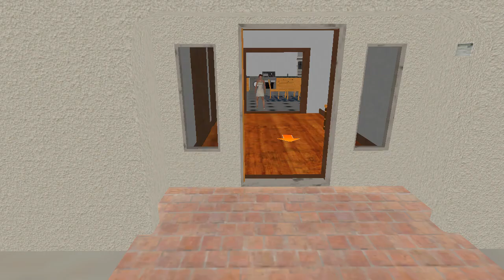Playing New Mom Simulator 2021: Mother Simulator Family Game. (Part#1)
Playing New Mom Simulator 2021: Mother Simulator Family  Life Game. (Part#1)

Mom Life Simulator Game is Real Depiction of Mother Happy Life in Family Games

Are you looking for the best Mom simulator games? Then wait is over as we are going to present this best one mom simulator 2021: mother simulator family life where you can play as a virtual mom and have fun in your life. Play this mother simulator with different, amazing, and exciting missions and tasks to do in this mom simulator.